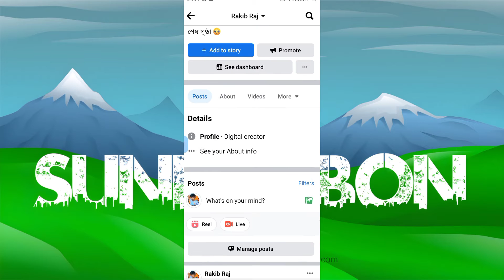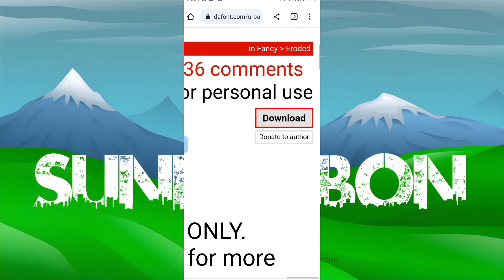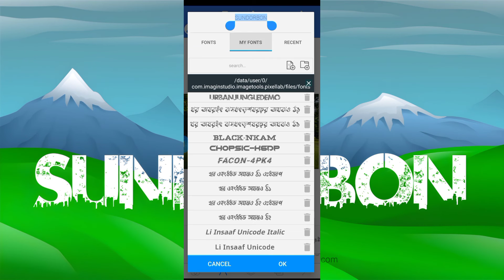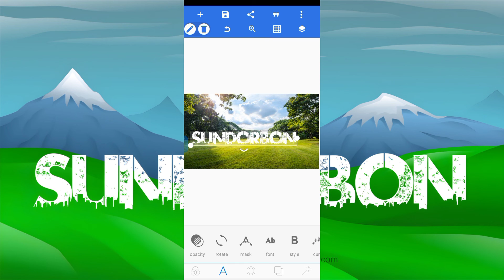ভাইরাল jungle font দিয়ে ছবি এডিটিং | Viral name photo editing 2023 | Urban jungle font photo editing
urban jungle
urban jungle name editing
photo editing
viral name photo editing tutorial
video editing
facebook viral urban jungle font editing

how to edit name in jungle
viral name editing
viral urban jungle font photo editing
viral name art photo editing in picsart
name editing app
name vala video kaise banaye
name video kaise banaye
technical smile
urban jungle font download
3d name photo editing tutorial

urban name trending reels viral instagram video
urban name trending reels
trending name reels editing
name wala video kaise banaye viral instagram
jangle me name kaise likhe video
chandu editz
urban jungle font name wali video kaise banaye
urban jungle font wali video
urban jungle name wali video kaise banaye

urban jungle font photo reel editing
viral 3d name urban jungle font photo video editing
jungle font trending reels editing

instagram trending font reels editing
vn se urban jungle font video kaise banayen
how to make urban jungle font
how to make urban jungle font video and photo
urban jungle font video kaise banaye
mrtecher
trending urban font jungle name video editing
viral jungle name video editing capcut
urban jungle font capcut template
jungle name video kaise banaye
viral urban jungle font name video editing
urban jungle font name video capcut template
jungle name capcut template
how to edit name in instagram reels
viral name photo editing | urban jungle font photo editing | how to edit name art photo e
instagram trending reels name editing
jungle name video editing
name in jungle edit
name video editing app
picsart photo editing jungle
name art reels editing

best font for name
tahir editz
trending text font

viral instagram jungle font name reels video editing tutorial
kinemaster app video editing
trending name photo editing
picsart editing tutorial
urban jungle font bali video kaise banaye
jungle font name photo editing
jungle font photo editing
viral jungle photo editing
urban
ভাইরাল jungle font দিয়ে ছবি এডিটিং
নাম দিয়ে ছবি এডিটিং
yt king pankaj
yt tech pankaj